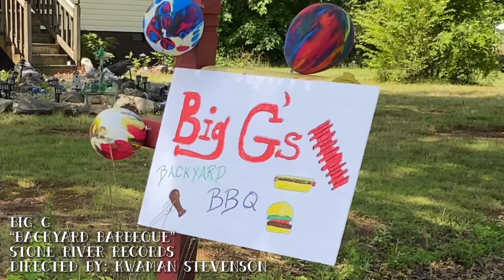Big G: Backyard Barbecue